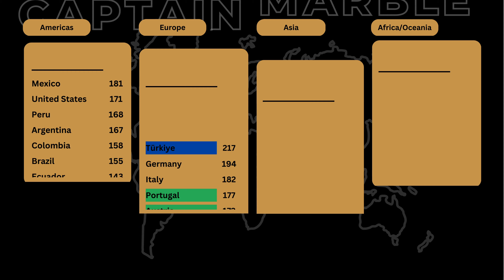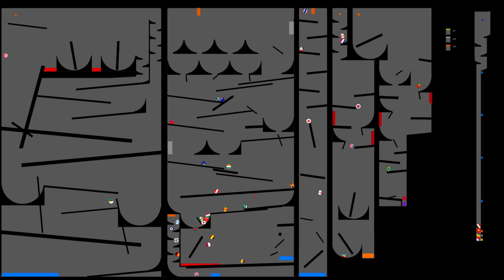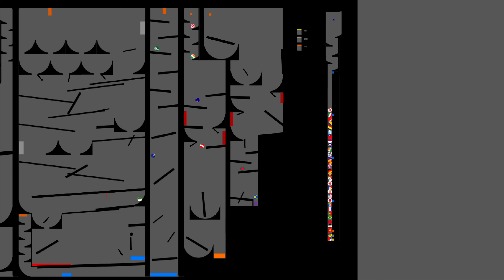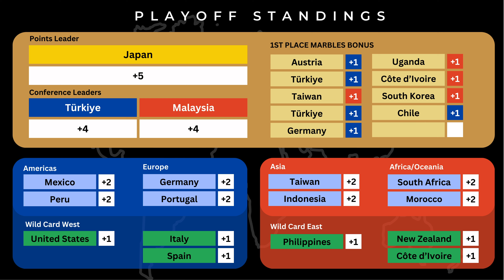Season 6 Day 9 Playoff Champion League 40 Countries - Captain Marble Racing